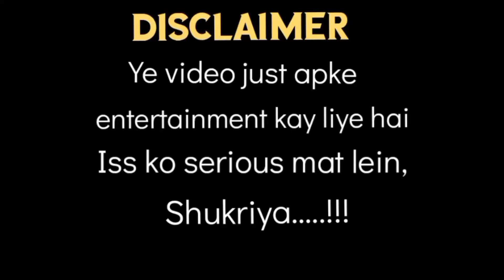Bhaghi 2 trailer ft Babar & Samriti 2021 version || CricketX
Hi guys this is just a meme ,

ALSO DO SUGGESTION FOR NEXT VIDEO IN THE COMMENT SECTION .